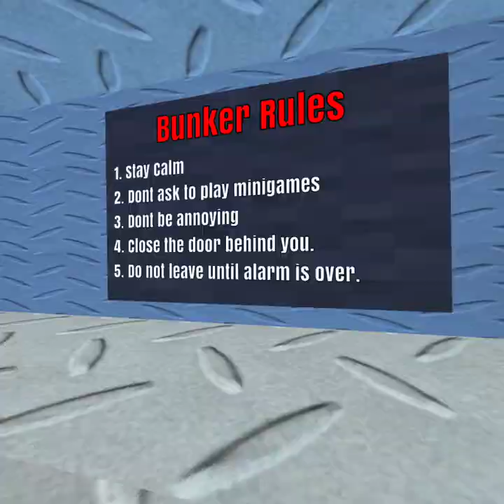I'm back! again SPOOKY UPDATE oh and other's part 1